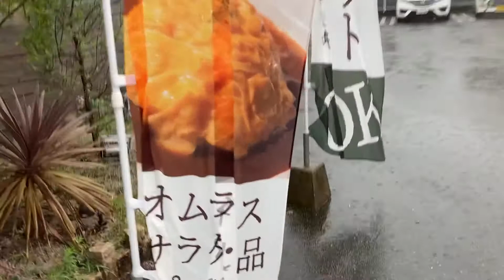穴子がのった豪華オムライスを食べた！！ 木崎おすすめ店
木崎の九州グルメ日誌

【ベビーフェイスプラネッツ 久留米店】

「穴子フリットとふわふわ玉子のオムライス」980円

ssサイズ　1人前　表示価格
sサイズ　2人前　＋400円
rサイズ　3人前　＋800円

福岡県久留米市国分町1941-4